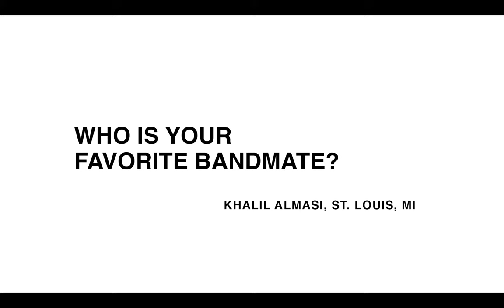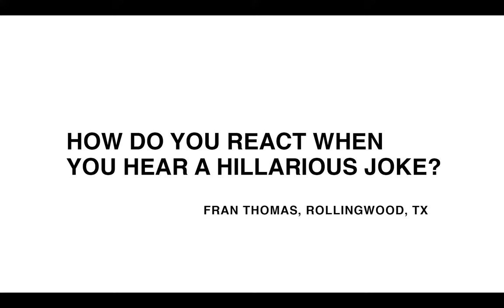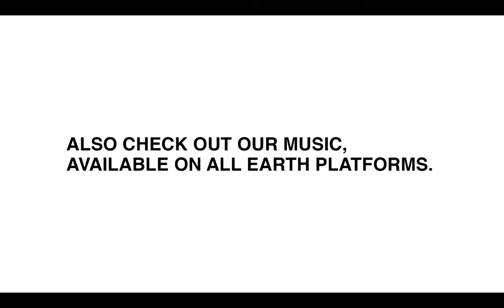Future Folk announces Netflix re-launch.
Mighty Kevin and General Trius make a long-overdue public appearance to answer some important questions. Also to announce the re-launch of The History of Future Folk on Netflix.